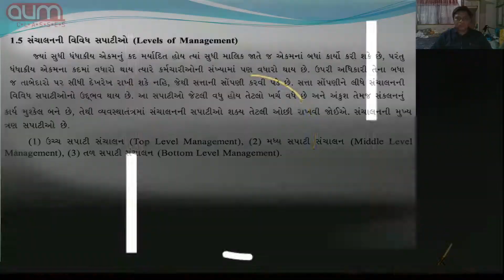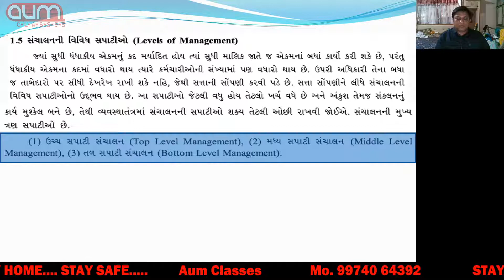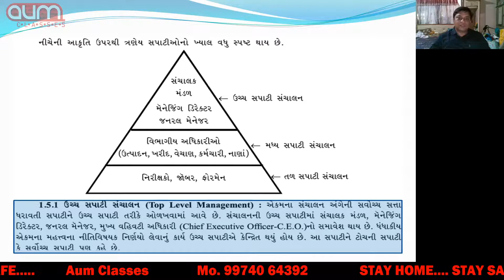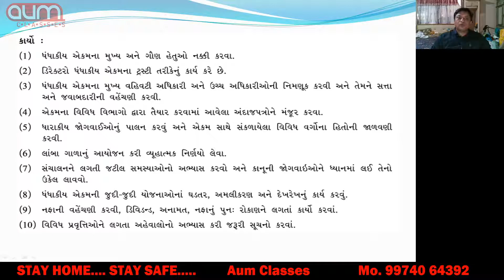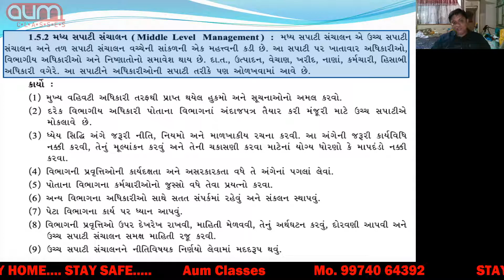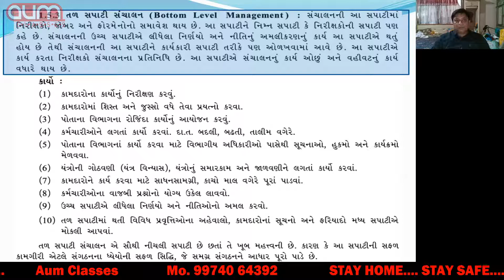Std 12 BA Ch 1 Part 2